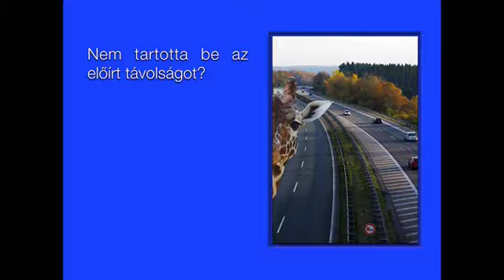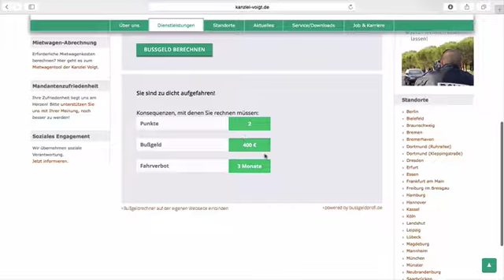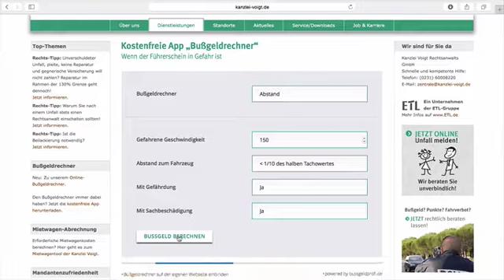közlekedési bírságok Németországban a távolság. Magyarul segítünk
Milyen konszekvencia lehet, ha Németországban nem tartottuk be a kellő távolságot. A videó elmagyarázza, hogy lehet használni egy kalkulátort.